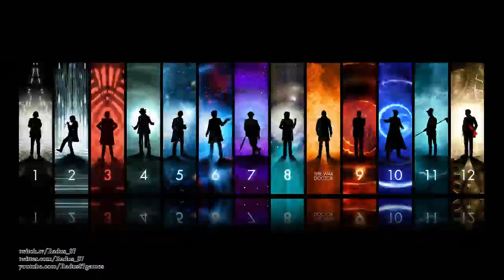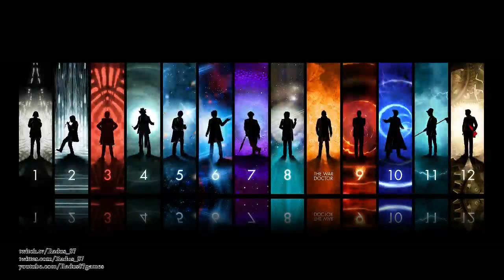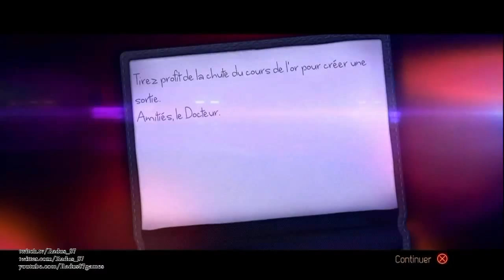Doctor Who: The Eternity Clock - Partie 1 : I am The Doctor !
Première partie du jeu développé par Supermassive Games précédant Until Dawn !